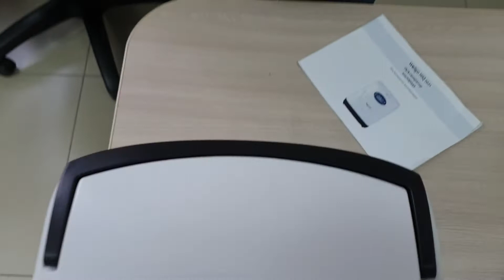Портативный генератор кислорода - теперь кислородная терапия доступна и вне РОЗЕТКИ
Можно дышать кислородом в транспорте и на улице. Прибор работает от 12В, от аккумуляторов и от обычной сети 220В.
Отличное решение для путешествий и активной жизни